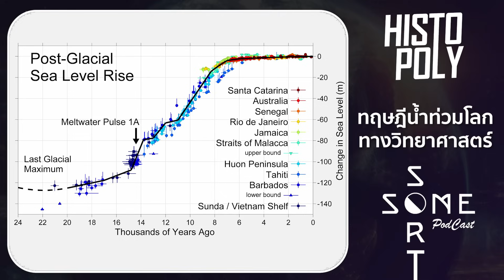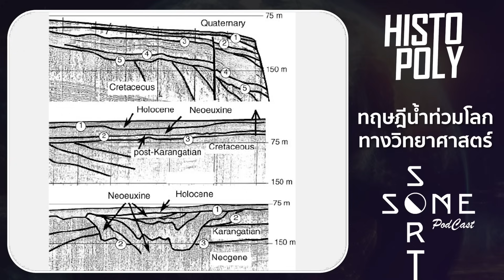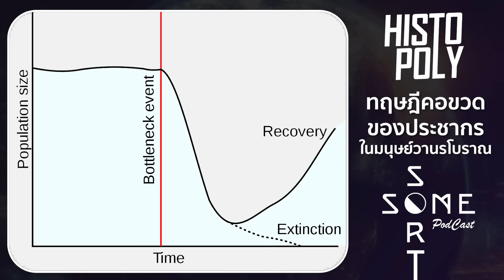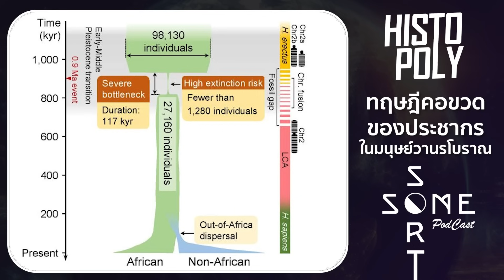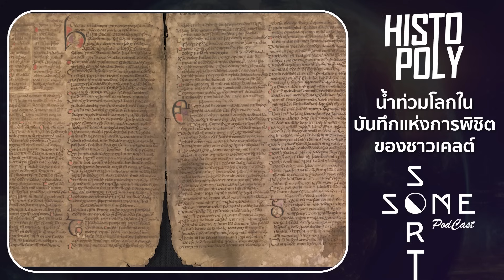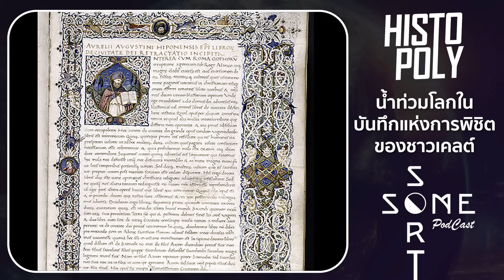ตำนานน้ำท่วมโลก จุดเริ่มต้นของอารยธรรม l Mythology of Flood l Histopoly ประวัติศาสตร์หลากความเชื่อ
ตำนานน้ำท่วมโลกเป็นอีกหนึ่งเรื่องเล่าก่อนประวัติศาสตร์ที่แพร่หลายและโด่งดังสุดๆ เป็นทั้งตำนานและคำอธิบายของประวัติศาสตร์และอารยธรรมที่สูญหายไป เราจึงจะมาเล่าให้ฟังกันว่าความเชื่อเรื่องน้ำท่วมโลกไหนบ้างที่น่าสนใจ รวมถึงยกทฤษฎีความเป็นไปได้ของน้ำท่วมโลกทางวิทยาศาสตร์มาเล่าฟัง ใน Histopoly ประวัติศาสตร์หลากความเชื่อ ตอน ตำนานน้ำท่วมโลก จุดเริ่มต้นของอารยธรรม

Timestamp:
00:00 เปิดรายการ
01:33 ทฤษฎีน้ำท่วมโลกทางวิทยาศาสตร์
12:10 หนังสือปฐมกาลกับเรือโนอาห์หนีน้ำท่วมโลก
21:23 นบีนั๊วสร้างเรือเพื่อรอดจากน้ำท่วมโลก
26:39 น้ำท่วมโลกในมหากาฬกิลกาเมช
38:10 น้ำท่วมแนตเชซตำนานหมาวิเศษ
42:35 มัสยาวตารน้ำท่วมโลกในคัมภีร์ปุราณะ
51:41 เจ้าแม่หนี่วากู้ภัยน้ำท่วมโลก
58:37 เทพกุ่นโบ๋ฉีถู่ผู้ท้าทายเง็กเซียนฮ่องเต้
1:04:31 น้ำท่วมโลกในบันทึกแห่งการพิชิตของชาวเคลต์

Some Sort Podcast ประวัติศาสตร์ ไม่ขาดตอน
มาร่วมกันจัดเรียงประวัติศาสตร์ไปด้วยกัน ว่าในแต่ละไทม์ไลน์ของประวัติศาสตร์นั้นเป็นมายังไง